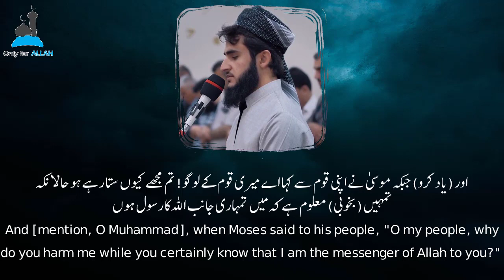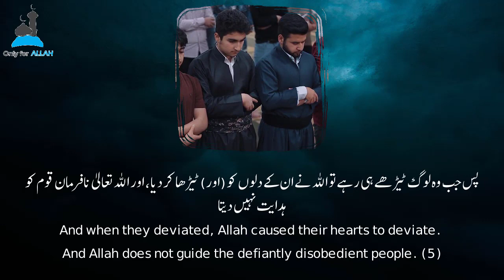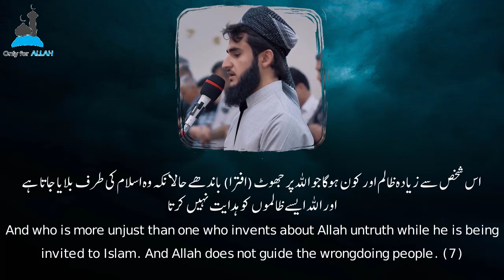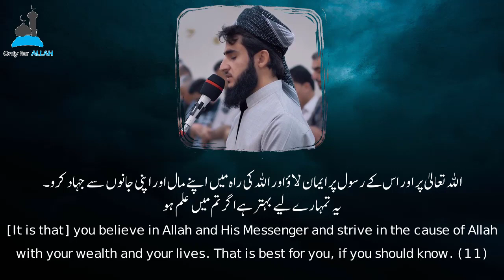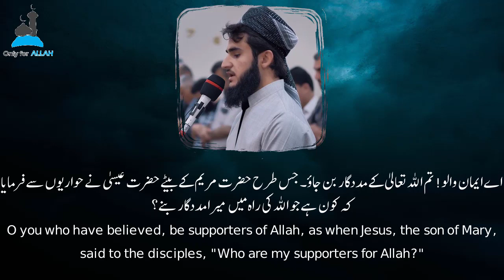Surah As Saff (1-14) | Qari Yusuf Uthman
Soothing Quran Live Recitation by Sheikh Yusuf Uthman